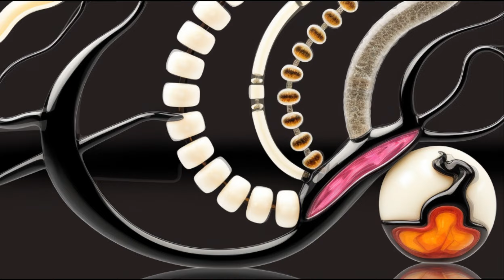sunrise abstract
an abstract stable diffusion sunrise